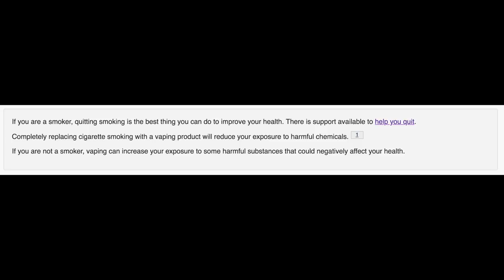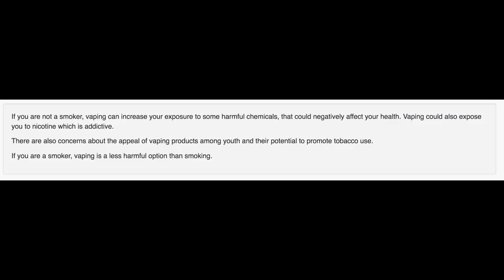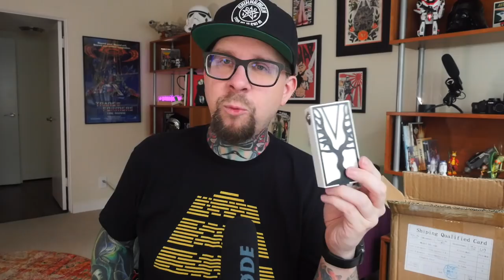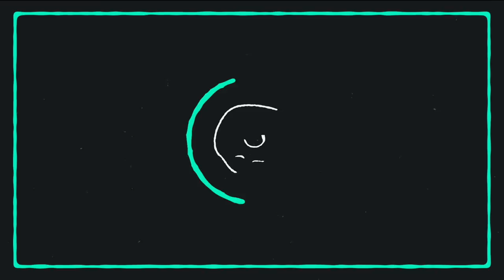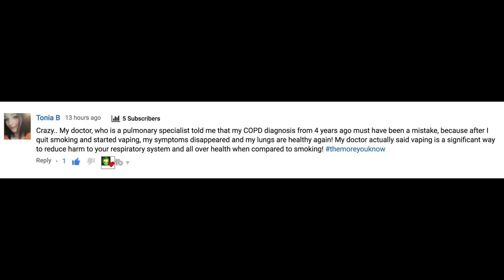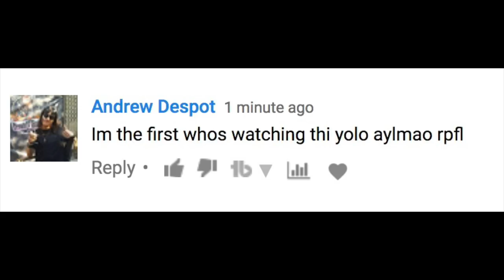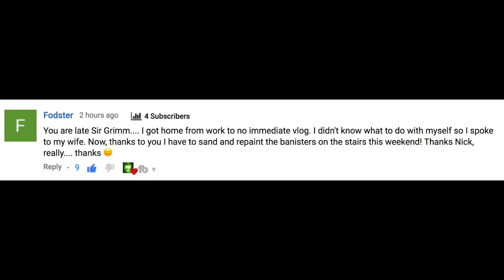San Francisco has fallen : NY state is next : Beautiful squonker mod : ET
THE FDA FLAVOR COMMENT PERIOD IS NOW OPEN. USE THE LINK BELOW TO SUBMIT YOUR FEEDBACK

6-7-18 VLOG VIDEO!!!

HEY EVERYONE!! Welcome to the VLOG for June 7th 2018, as per usual we have a whole mess of stuff to talk about including the new laws for vaping in Canada ( They are good ).  We got some GORGEOUS vape mail this week in the form of a Lazy Vapers squonker that honestly words and pictures can not possibly do justice.

Timestamps and all crucial links are down below

▇▇▇▇▇▇▇▇▇▇ TIMESTAMPS ▇▇▇▇▇▇▇▇▇▇

News and Advocacy is at 19:02
Vape Mail is at is at 47:30
Getting to know GrimmGreen is at 01:17:27
Retro Vaping is at 01:24:31
Viewer Mails are at 01:33:40
Juice Tasting Is at 01:46:47
Comments of the week are at the end

▇▇▇▇▇▇▇▇▇▇ The Advocacy/News ▇▇▇▇▇▇▇▇▇▇

▇▇▇▇▇▇▇▇▇▇ Other links ▇▇▇▇▇▇▇▇▇▇